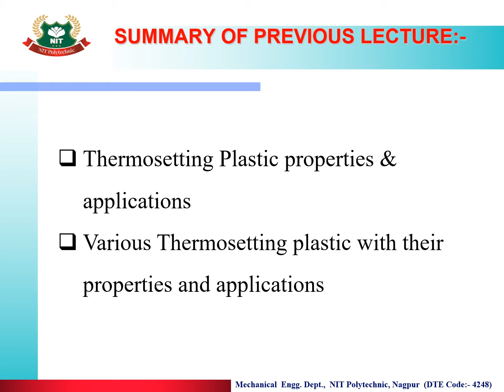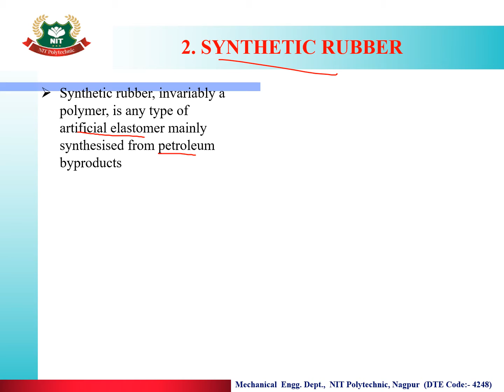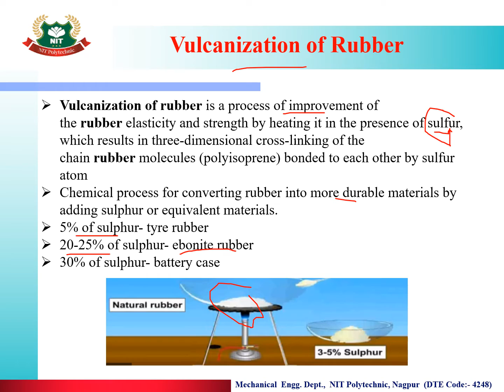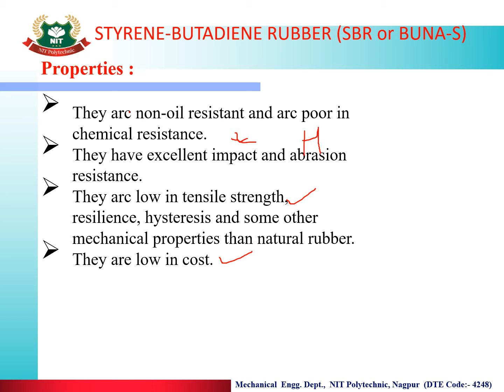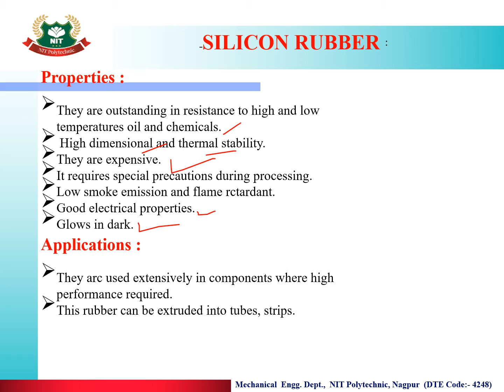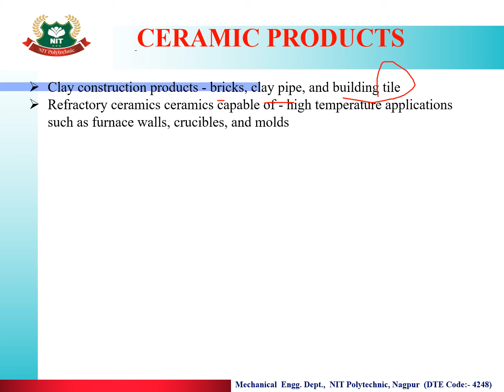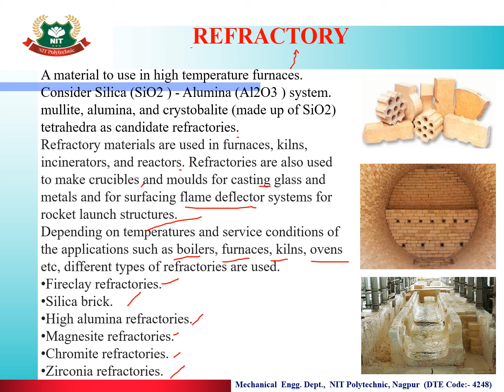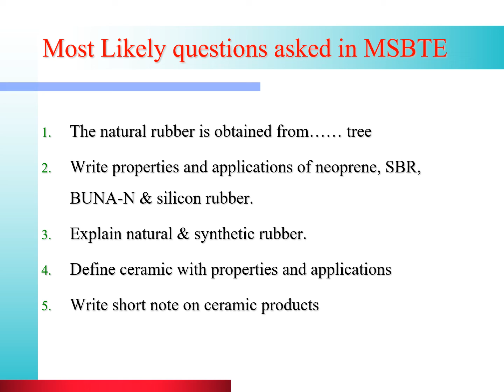Chapter -05 NON-METALLIC AND ADVANCED MATERIAL Lecture No.27 TOPIC 5.03: RUBBER & CERAMIC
LEARNING OUTCOMES:-
After completion of this lecture learners are able to-
Distinguish between metallic and nonmetallic materials on the basis of given composition, properties and application.
Select relevant non-metallic material for the given job with justification.